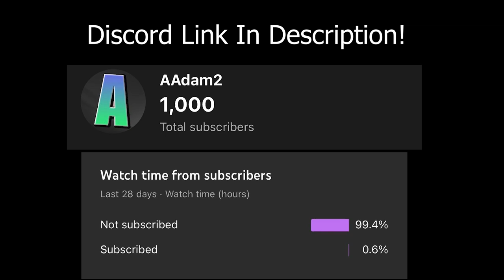POV: You Raid an OPEN Desert 2x2...